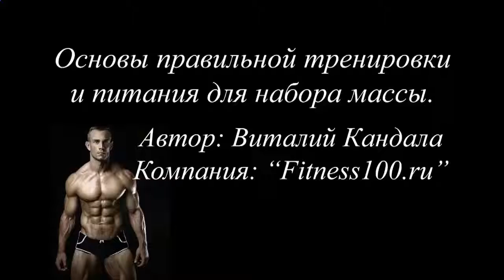Как самой сделать протеиновый коктейль